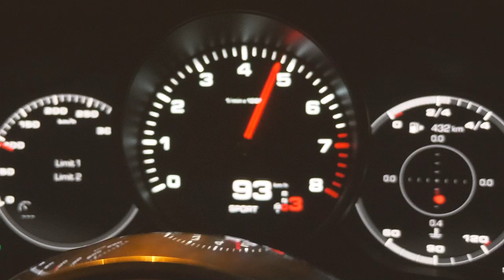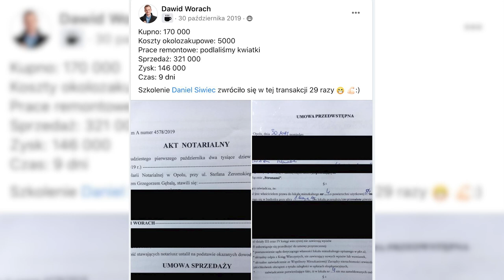WRÓCIŁ Z NIEMIEC ŻEBY ZAROBIĆ PIENIĄDZE, 50 FLIPÓW W 2 LATA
Nieruchomości uratowały mu życie! Niedawno zarabiał na życie na budowie, dziś ma za sobą ponad 50 flipów.

Mój dzisiejszy gość, Dawid Worach, jest inwestorem z Opola, tu zarabia inwestując w nieruchomości, a jego sukces jest na tyle spektakularny, że musiałem zaprosić go do udziału w Business Riderze!

Rozmawiamy o tym:

✅ Dlaczego wybrał nieruchomości
✅ Czego się obawiał wchodząc na ten rynek
✅ Jak jego otoczenie zareagowało na wieść o tym, że będzie fliperem
✅ Co go motywowało do działania
✅ Skąd wziął pieniądze na pierwszego flipa

A także, jaka była jego najtrudniejsza transakcja.
Jak sam mówi nieruchomości wręcz uratowały mu życie, bo jego dawna praca nie dawała mu żadnej satysfakcji, przytłaczała go i frustrowała. Dzięki nieruchomościom realizuje się, zarabia naprawdę porządne pieniądze i… śpi do 10:00- bo lubi i może!

Koniecznie oglądaj dzisiejszy odcinek!